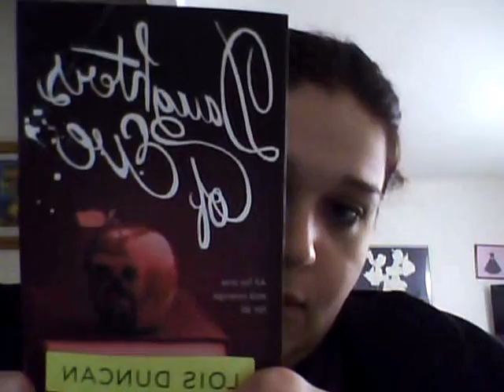Book Review - Daughters of Eve by Lois Duncan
YAY!! 2 thumbs up